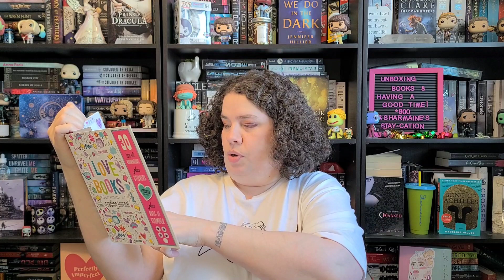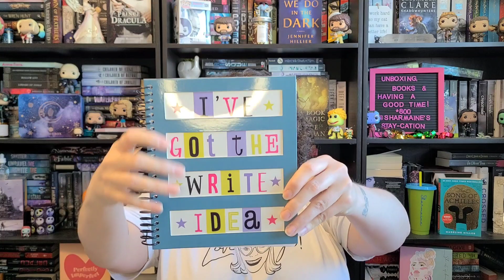My Early December Book Haul. So Many Books, So Little Time!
My name is Sharmaine. I like to unbox subscription boxes, talk about books and have fun.

I shopped at Book Outlet for these!

The following links may or may not give me points:

🌟 Cozy Book Nook Subscription Box 💥 Let them know I invited you.

🌟 Dollar Tea Club:
REF4NRUDN8WG7